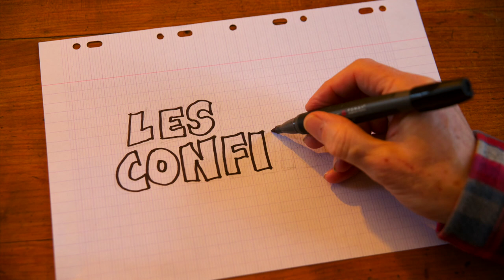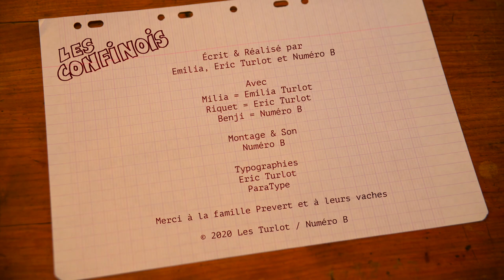Les Confinois - Épisode 13